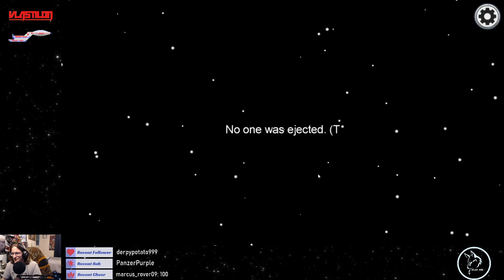Imposters ADMIT to being Imposters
Hey, they had a mission and they completed it, with bonus objectives. Skip to 1:50 for game start, but I left the lobby talk in (read the chat on the side as well) for context.

If you like what you saw, I have more Among Us highlights on the channel page.

Check me out live on Twitch! Schedule in the panels.